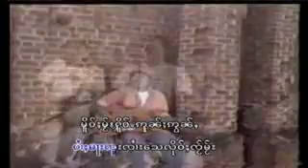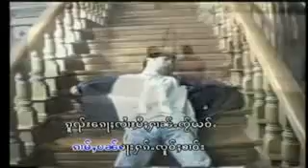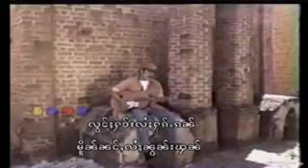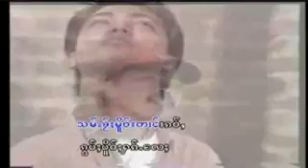sai hsai let ฮักโจ้คาว